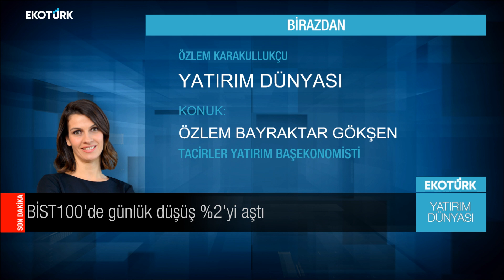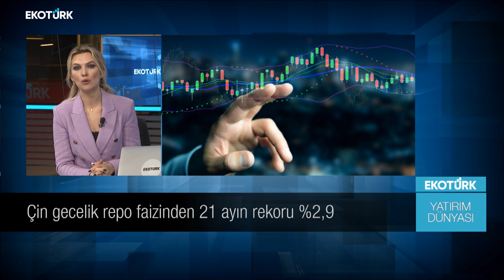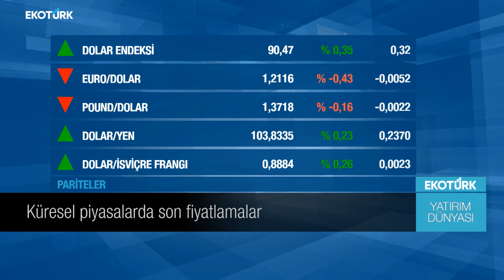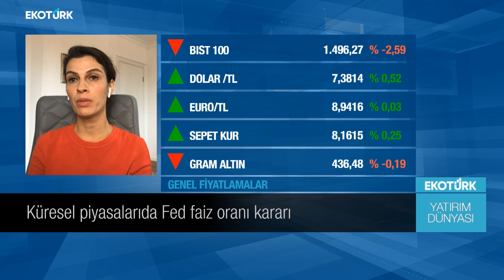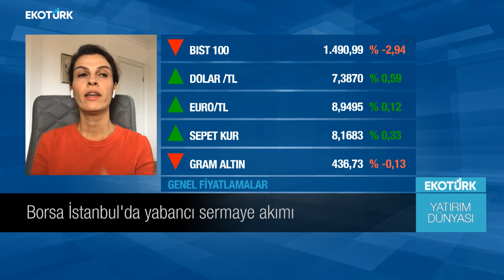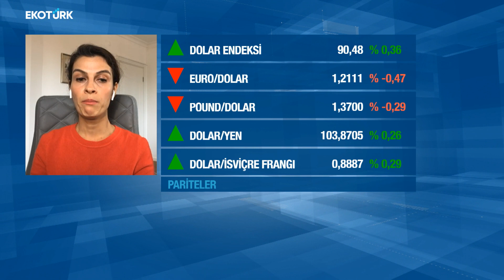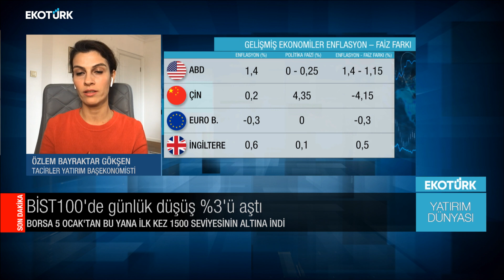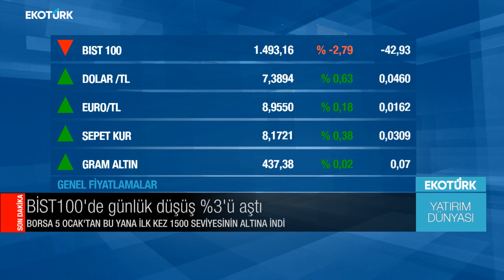Borsa İstanbul'da yabancı sermaye akımı | Özlem Bayraktar Gökşen | Özlem Karakullukçu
Yatırım Dünyası'nda Özlem Karakullukçu'nun konuğu Özlem Bayraktar Gökşen oldu.